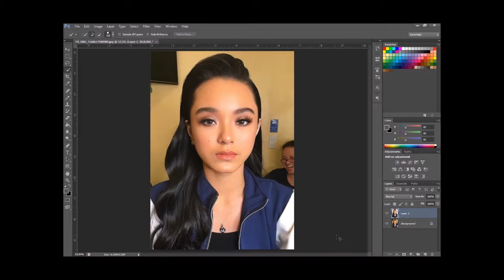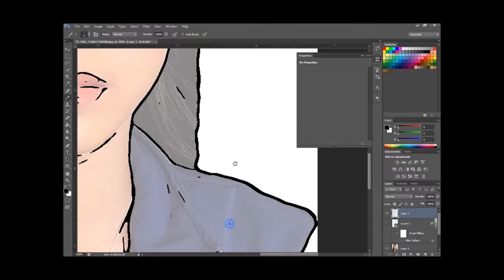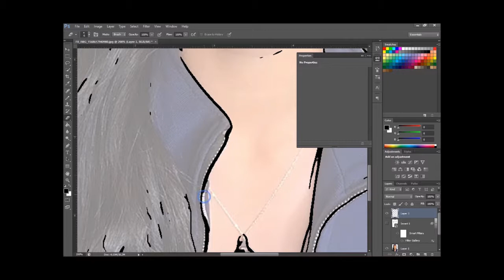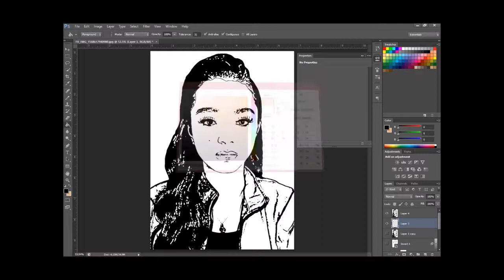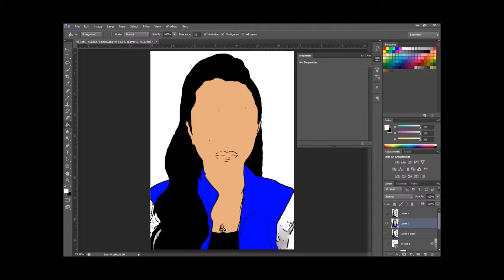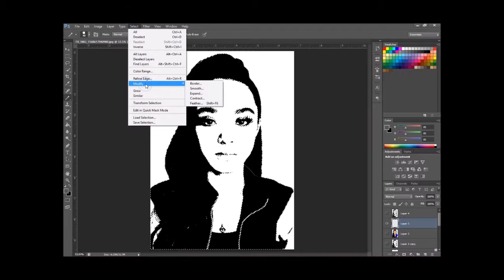Quick Cartoonize.. Photoshop..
Wats up ma frends..
It's ur Thin King..
Sana mgustohan nya ang pg eedit ko.. Ahaha
Isang mabilisang edit lng po yan mga payat..
Comment down kng gsto nyo ba ng knting tutorial.. Hehe

Picture use:
Sheena Belarmino